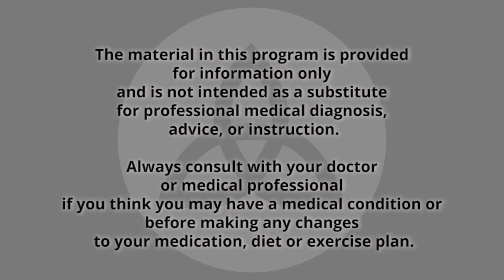Complementary and Alternative Medicine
A discussion about CAM practices with Dr. Jeff Gladd, Dr. Amy Banter, Dr. Steve Windley and Dr. John Peterson